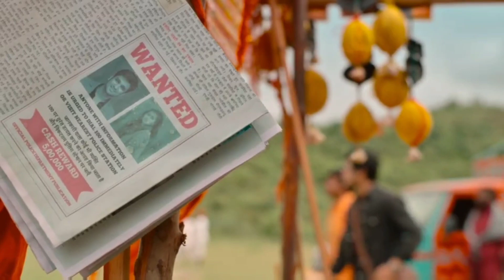Karthikeya 2 Trailer BreakDown | public opinion | Karthikeya2 trailer | Movie Flicks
Karthikeya2 trailer breakdown
Sorry for the late..we are eagerly waiting for Karthikey2 trailer finally Karthikeya trailer has launched.there are lot of twists in the trailer and amezing VFX so let's try to breakdown the trailer